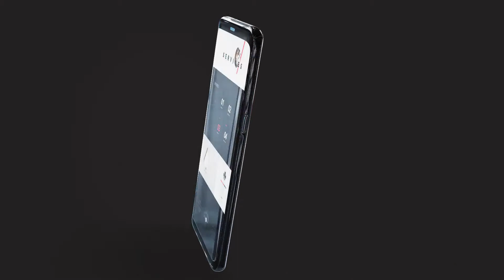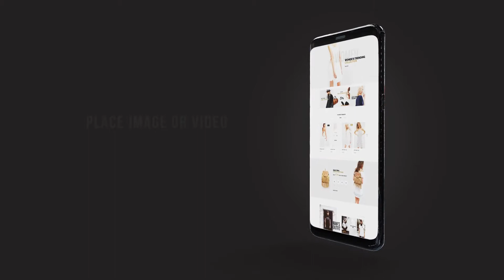Android App Presentation After Effects Templates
Android App Presentation
It features an based around the popular trend and easy to update, manipulate and alter to suit your individual styles. Useful for any type of area.

Project Features:
No Plugins
Easy Customize
Video Tutorial
Color Control
16 Media Placeholders
26 Text Placeholders